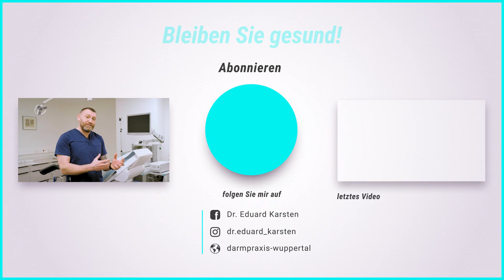Analabszess Operation - vor, während und nach der OP! Dr. Eduard Karsten klärt auf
In diesem Video spricht Dr. Eduard Karsten über den Prozess während einer Analabszess Operation.

Bei der Analabszess Operation handelt es sich um den häufigsten Notfalleingriff in der Proktologie. Die betroffenen Patienten können nur durch die Operation von der schmerzhaften und unangenehmen Erkrankung geheilt werden.

Dadurch, dass es sich bei diesem Eingriff meist um einen Notfalleingriff handelt, fällt die Vorbereitung auf diese Operation sehr kurz aus. Die Patienten sollten lediglich operations- und narkosefähig sein. Ist dies der Fall, wird die Operation so schnell wie möglich durchgeführt.

Sie wollen wissen, wie die eigentliche Operation stattfindet und was danach beachtet werden muss? Dann schauen Sie sich jetzt das gesamte Video an!

Dr. Eduard Karsten möchte in einer Welt voller Google-Diagnosen für Klarheit sorgen! Jedoch kann auch ich in einem Video nur informieren und nicht akut bei Notfällen helfen. Unsere Praxis in Wuppertal für Proktologie, Koloproktologie, Proktoskopie, Rektoskopie, Beckenbodentherapie und Krebsvorsorge hilft Ihnen bei jeglichen Fragen und Beschwerden.
Die häufigsten Symptome und Erkrankungen bei uns sind:
Schmerzen, Schwellungen, Juckreiz, Brennen oder Fremdkörpergefühl am After, Hämorrhoiden, Anhaltende Durchfälle, Blutungen aus dem Darm, Verstopfung, Stuhlunregelmäßigkeiten​ – diese und weitere Themen sind unser Praxisalltag. Darmpraxis-Wuppertal

Viele weitere Informationen & verschiedene kostenlose Beiträge finden Sie auf unserer

▬ Social Media ▬▬▬▬▬▬▬▬▬▬▬▬▬▬▬

Bei Rückfragen oder wenn Sie eine Beratung wünschen, können Sie gerne einen Termin vereinbaren:

Adresse: Wall 21, 42103 Wuppertal​